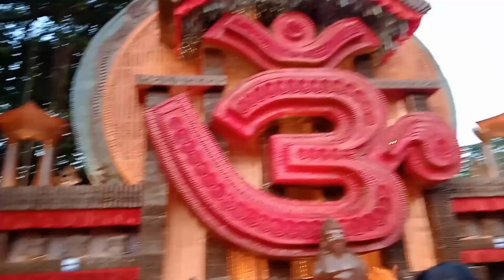Asche bochor abar hobe ❤🌸Bolo Duga maki joi 🙏☺